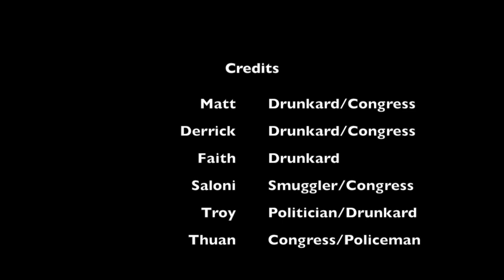Prohibition in the 1920's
Troy Marino, Derek Null, Faith Nieto, Saloni Jain, Matt Moreno, Thuan Nguyen
Mr. Cobleigh Per. 4. not 5